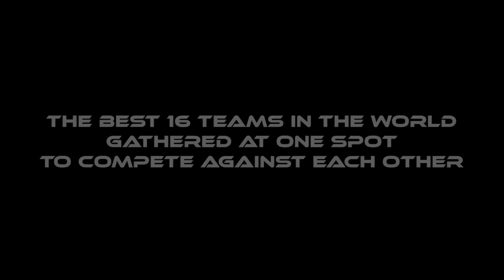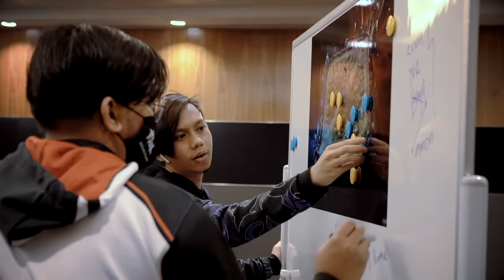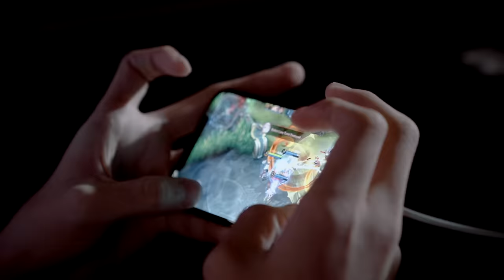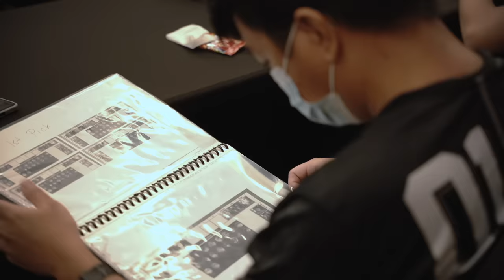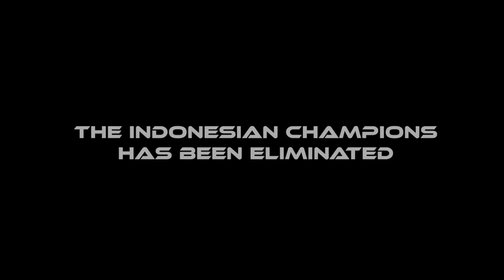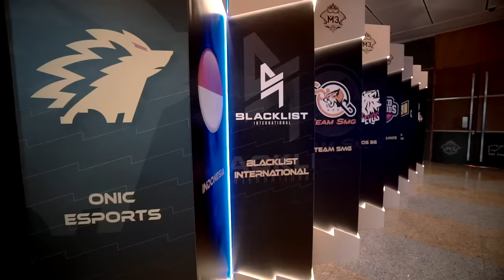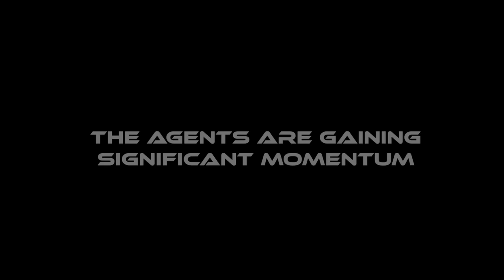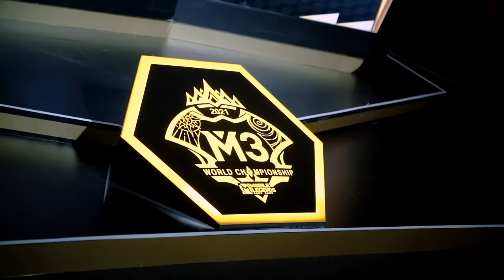This is M3: An Esports Documentary | TO THE TOP [CC]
Team convened at the end of 2021 to prove themselves on the top of the world in MLBB M3 World Championship. Here are what we saw behind the scenes.

Subtitles are available in English, Khmer, Tagalog, Bahasa Melayu, Bahasa Indonesia, and Portuguese.